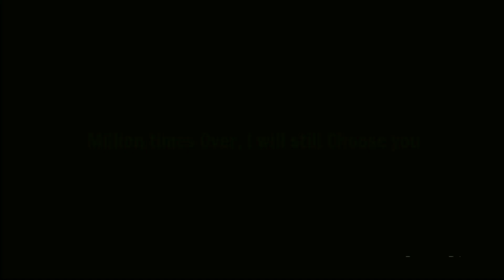Jungkook FF '𝑼𝒏𝒕𝒂𝒎𝒆𝒅 𝑴𝒂𝒈𝒊𝒄' || INTRO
'𝓪 𝓶𝓲𝓵𝓵𝓲𝓸𝓷 𝓽𝓲𝓶𝓮𝓼 𝓸𝓿𝓮𝓻, 𝓲 𝔀𝓲𝓵𝓵 𝓼𝓽𝓲𝓵𝓵 𝓬𝓱𝓸𝓸𝓼𝓮 𝔂𝓸𝓾'